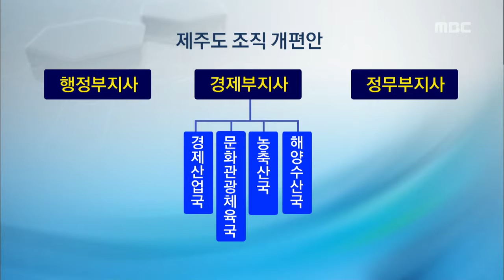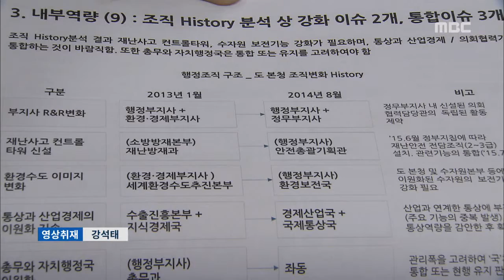제주MBC 리포트 감사위원회 독립성 후퇴 논란 현제훈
◀ＡＮＣ▶

 제주도에 경제부지사를 신설하고
행정시의 기구와 인력을 확대하는 내용의
조직개편안이 나왔습니다.

 하지만 감사위원회를
독립 기구로 만드는 것은
불가능하다고 결론을 내려

           ◀ＥＮＤ▶

           ◀ＶＣＲ▶
 제주도 조직개편 용역결과는
경제부지사 신설과 행정시 규모 확대에
초점을 맞췄습니다.

 (CG) 우선 경제산업을 총괄하는
경제부지사를 신설해
행정부지사의 업무를 덜어내고
국정기조에 맞춰
정무부지사 직속의 창조협력본부를 신설합니다.

 (CG) 행정시 특성을 반영해
제주시에 안전교통국,
서귀포시에 문화관광체육국을 신설하고
사무와 인력도 이관하는 내용입니다.

 하지만, 감사위원회의
독립기구화는 헌법을 개정해야 한다며
불가능하다는 결론을 내렸습니다.

 감사와 감찰 업무를 분리해
전문성을 높이겠다며
공무원 복무감찰 업무는
제주도로 이관했습니다

 이에 대해, 도의회는
공직비리가 잇따라
감사위원회를 강화해야 한다는
도민 여론을 역행하고 있다며
강하게 비판했습니다.

◀ＳＹＮ▶김희현 제주도의원
"현행법상 감사위원회 독립기구화 불가능하다고 했는데, 감사위는 제주특별법에 의해 만들어졌기 때문에 특별법을 개정하면 되는 것인데
왜 안된다고 하는거죠?"

◀ＳＹＮ▶김황국 제주도의원
"복무감찰 자체도 지금 현재 감사위에서 하는 기능을 제주도로 이관했을 때는
문제가 있을것 같지 않습니까?"

◀ＳＹＮ▶이수만
         / 한국능률협회컨설팅 책임연구원
"뉴욕시도 헌법이 있고 자치헌장이 있잖습니까
제주특별법은 자치헌장에 준하기 때문에
특별법 개정만 가지고는 (감사위 독립이)
안된다고 판단합니다"

 제주도는 도의회 심의를 거쳐
내년초 정기인사에 조직개편안을
반영한다는 계획이지만
첫 단계부터 논란이 일면서
심의과정에서 진통이 예상됩니다.